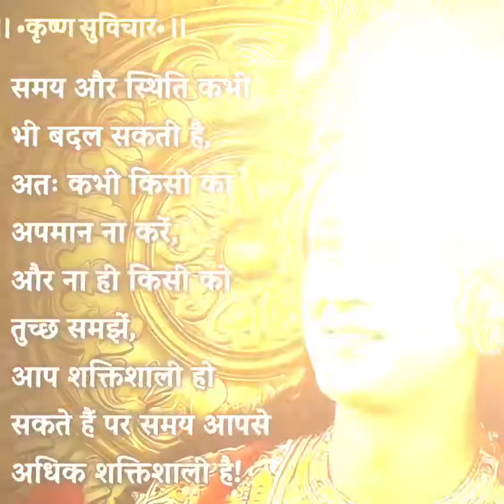Krishna Gyan status l whatsapp status l best status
Krishna Gyan status
Har Har Bhole Namah Shivaya
Devo ke Dev Mahadev
mahashivratri
Mahadev Parvati Vivah